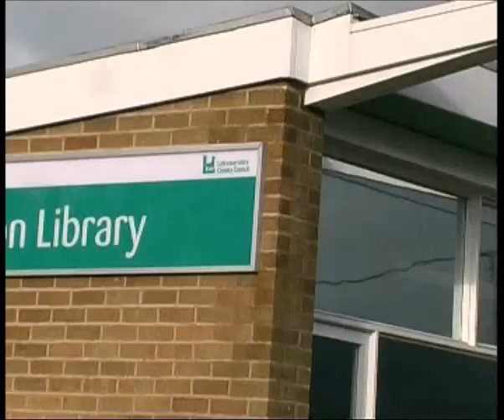Whirlaway flat surface cleaner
Save time,  money and effort using a Whirlaway flat surface cleaner with a pressure washer to clean patios, decking, paths and many other hard surfaces.